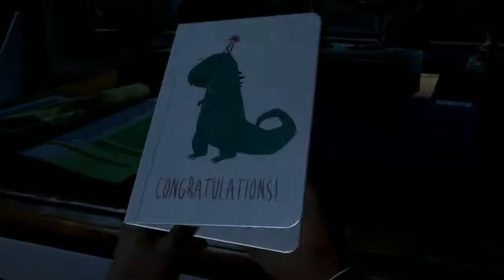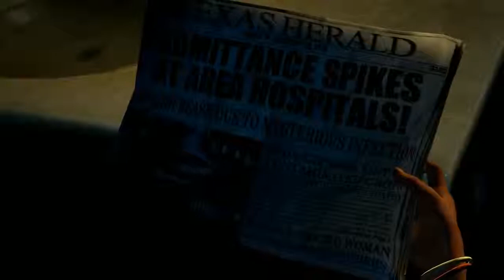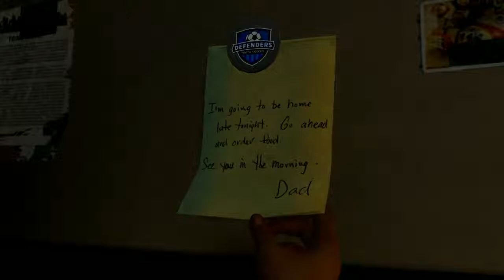The Last of US: prologue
Play through of the Prologue to last of us.